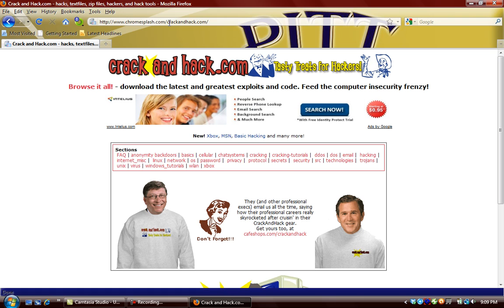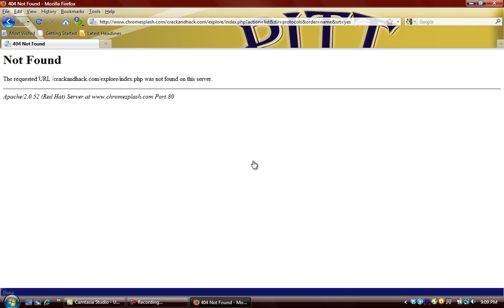What not to do in the case of a 404 http error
This video shows you what not to do when you come across this error and others that are similar to it.